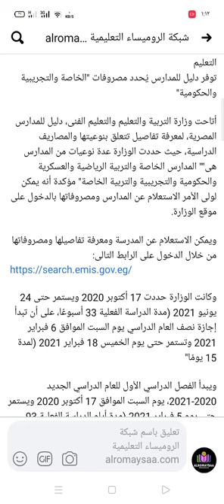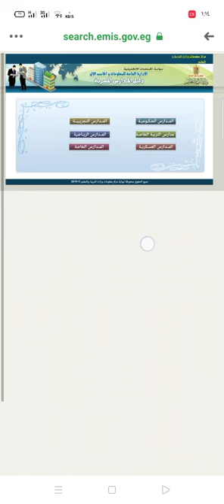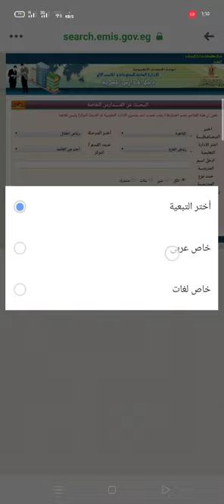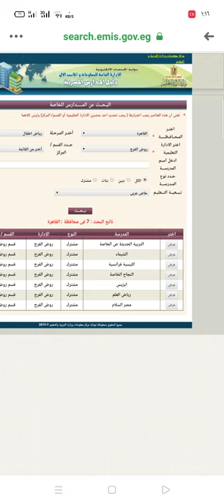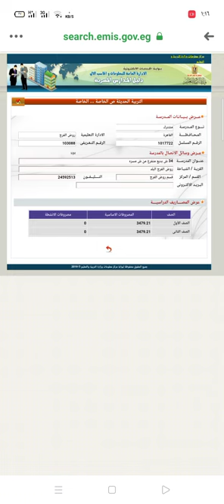طريقة الاستعلام عن مصروفات المدارس ومعرفة تفاصيلها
طريقة الاستعلام عن مصروفات المدارس ومعرفة تفاصيلها ونوعيتها عبر رابط وزارة التربية والتعليم
وزارة التربية والتعليم توفر دليل للمدارس يُحدد مصروفات "الخاصة والتجريبية والحكومية"
أتاحت وزارة التربية والتعليم والتعليم الفنى، دليل للمدارس المصرية، لمعرفة تفاصيل تتعلق بنوعيتها والمصاريف الدراسية، حيث حددت الوزارة عدة نوعيات من المدارس هى"" المدارس الخاصة والتربية الرياضية والعسكرية والحكومية والتجريبية والتربية الخاصة" مؤكدة أنه يمكن لولى الأمر الاستعلام عن المدارس ومصروفاتها بالدخول على موقع الوزارة.
ويمكن الاستعلام عن المدرسة ومعرفة تفاصيلها ومصروفاتها من خلال الدخول على الرابط التالى:
طريقة الاستعلام عن مصروفات المدارس - يمكن لولى الآمر الاستعلام عن مصروفات المدارس الخاصة لإبنه وذلك من خلال الرابط الالكترونى
 بيان من الحكومة بشأن مصروفات المدارس الحكومية  المقبل 2021/2020 لكافة مراحل التعليم ,ويتسعرض اليكم موقع شبكة الروميساء موقع وزارة التربية والتعليم مصروفات المدارس الحكومية 2020  مصروفات المدارس الرسمية واللغات 2 رسميا لرياض الأطفال وابتدائي
 مصروفات المدارس التجريبية المتميزة, استرداد مصروفات المدارس الخاصه, الاستعلام عن مصروفات المدارس الحكومية, استعلام ولى الأمر عن مصروفات المدارس الحكومية, مصاريف المدارس الحكومية, استعلام ولى الامر عن مصروفات المدارس الخاصة, استعلام عن مصاريف المدارس الحكومية, مصروفات المرحلة الابتدائية, مصروفات المدارس التجريبية, عاجل الان رسميآ : المصروفات الدراسية ٢٠٢١, مصاريف المدارس الحكومية 2019, مصروفات الصف الثالث الثانوي 2020, مصروفات الصف الثاني الثانوي 2020, مصروفات الصف الاول الثانوي 2020, مصروفات الصف الاول الاعدادي 2020, المصروفات المدرسية, رسوم المدارس, مصاريف المدارس الخاصة, المصاريف المدرسيه ٢٠١٨/٢٠١٩, مصروفا تالمدارس الخاصة 2020, مصروفات جميع المدارس الرسمية
وكانت الوزارة حددت 17 أكتوبر 2020 ويستمر حتى 24 يونيو 2021 (مدة الدراسة الفعلية 33 أسبوعًا، على أن تبدأ إجازة نصف العام الدراسي يوم السبت الموافق 6 فبراير 2021 وتستمر حتى يوم الخميس 18 فبراير 2021 (لمدة 15 يومًا" هذا ويبدأ الفصل الدراسي الأول للعام الدراسي الجديد 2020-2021، يوم السبت الموافق 17 أكتوبر 2020 ويستمر حتى يوم 5 فبراير 2021 (مدة أيام الدراسة الفعلية 93 يومًا)، على أن يبدأ الفصل الدراسي الثاني يوم 20 فبراير 2021 ويستمر حتى 17 يونيو 2021 (مدة الدراسة الفعلية 96 يومًا"، وتبدأ امتحانات الفصل الدراسي الأول يوم السبت الموافق 23 يناير 2021، على أن تبدأ امتحانات الفصل الدراسي الثاني لصفوف النقل والشهادة الإعدادية يوم السبت الموافق 15 مايو 2021، على أن تقام امتحانات الدبلومات الفنية يوم السبت 29 مايو 2021، وتقام امتحانات الثانوية العامة يوم السبت 19 يونيو 2021.